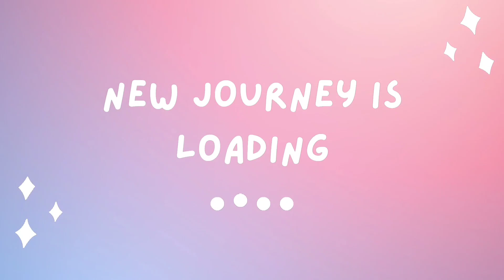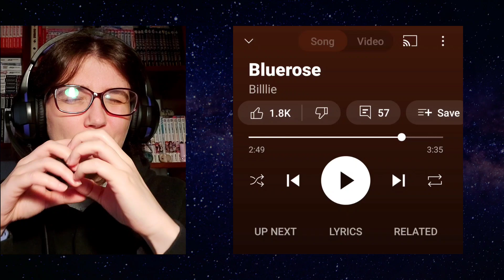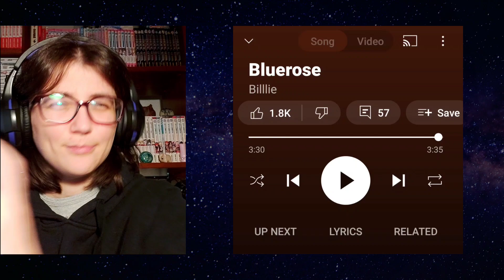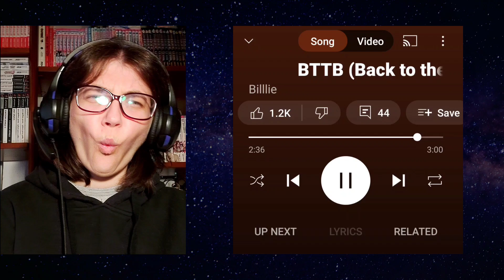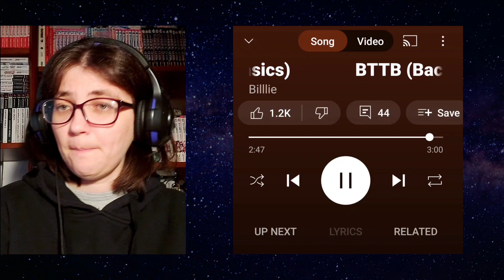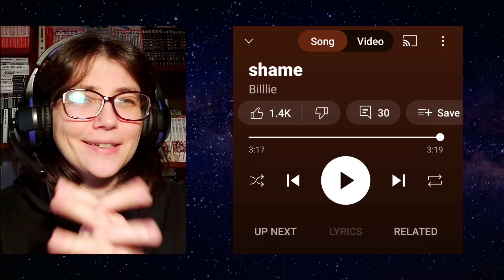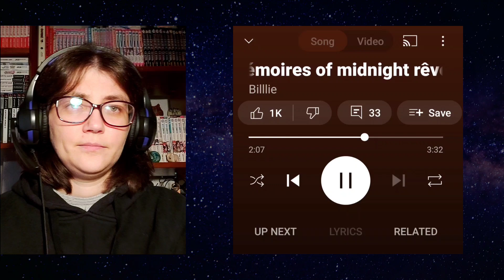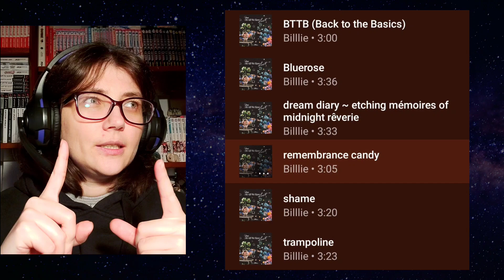Kpop fan since 2010 First listen Billlie 'Apendix: Of All We Have Lost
Hello everyone and welcome to my kpop adventure? Quest? I just wanted to make videos as self therapy while I also gush over kpop!